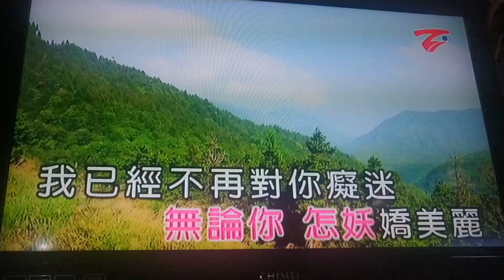朱小姐翻唱 暗淡的月 唄 吳晉淮 {朱攝影} [富士櫻卡拉OK]環境幽靜歌聲會友。